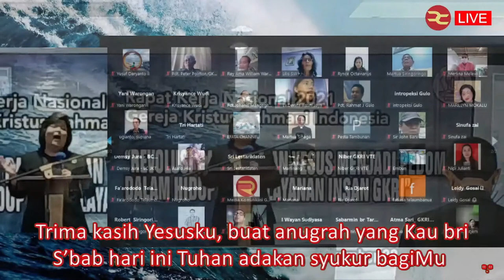RC Exclusive: Pembukaan Rakernas 2021 GKRI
Pembukaan Rakernas 2021 GKRI